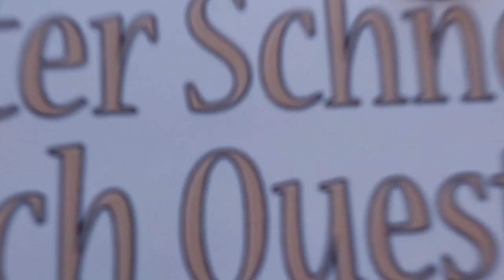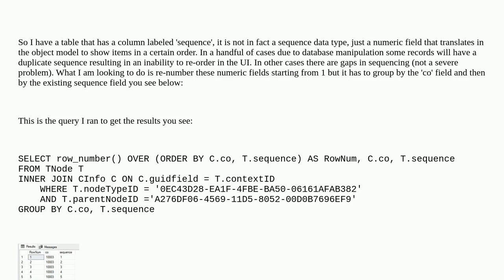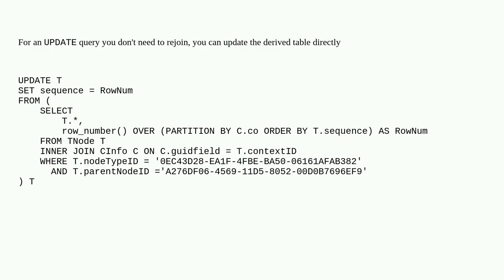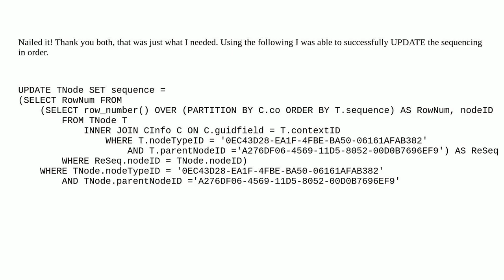Dba: Trying to renumber a field in order grouping by another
Trying to renumber a field in order grouping by another

A special thanks goes out to the community

  update sequence order-by sql-server-2016